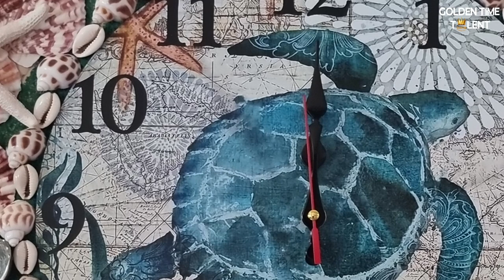GOLDEN TIME TALENT | 60 Season | Nina Gaaf | Arts and crafts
Member/team name: Nina Gaaf

 The country: Kazakhstan | City: Astana

 Nomination: Arts and crafts

 Name of competitive work: Рама для часов в морском стиле

Execution material: Морские раковины, ДСП, смесь для склеивания, акриловый лак

Social networks of the participant / team: @nina_gaaf

Participation in other competitions and festivals / creative achievements: Самостоятельно обучалась, студия морского декора, участие в ярмарка, публикация в газете